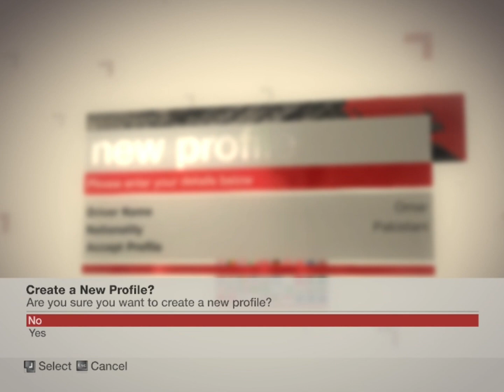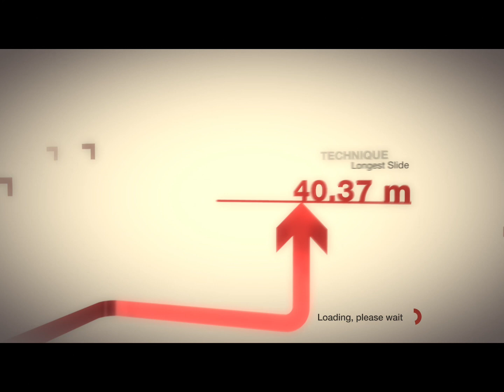DiRT 1 Races